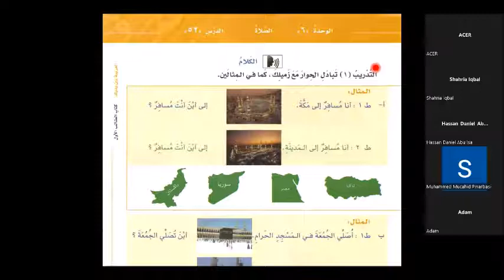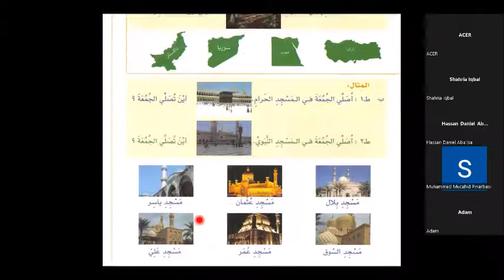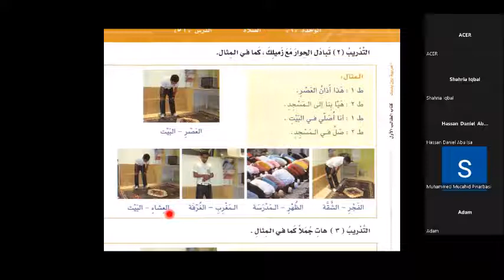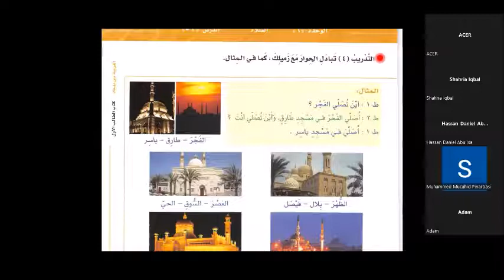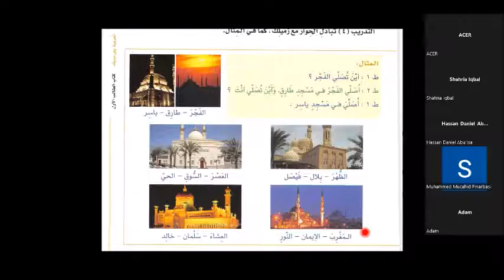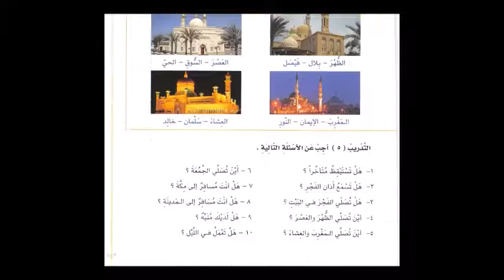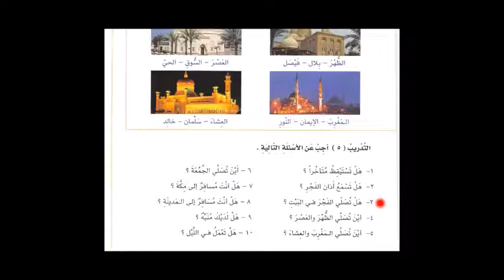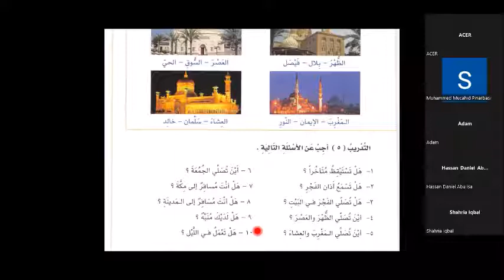Bilkalem Arabisch lernen mit Al Arabiyya Bayna Yadayk 52 Das Gebet